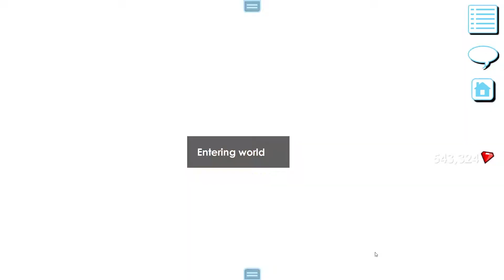MASS yang cocok untuk Newbie / MASS DUNGEON DOOR / BELAJARMASS / GROWTOPIA INDONESIA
Social media & Other:
Music